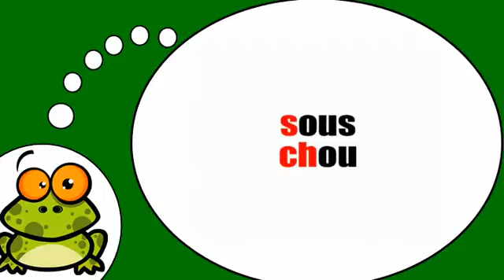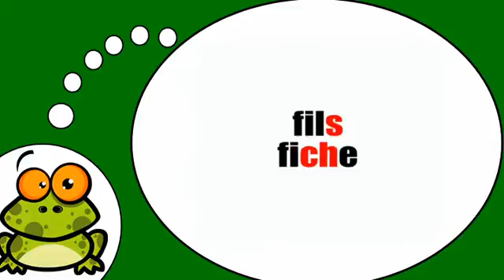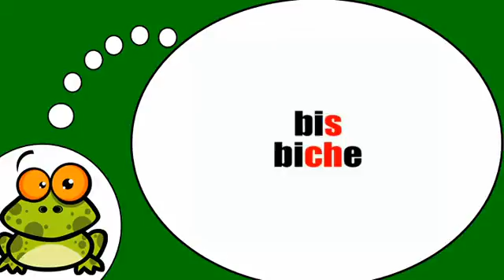Amo la Francia = Fonetica # s ch